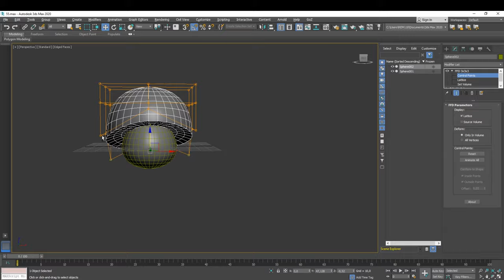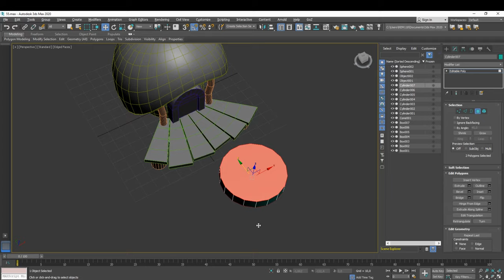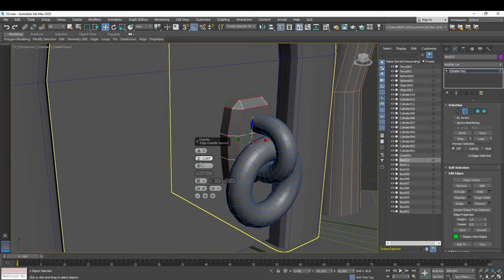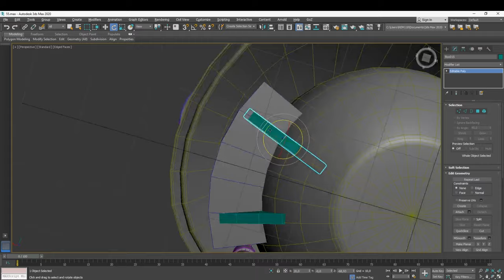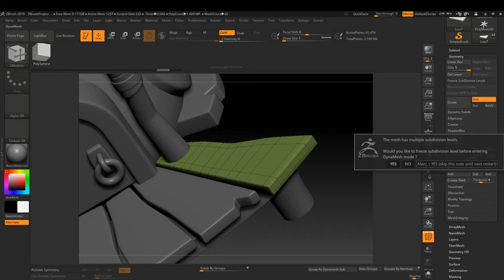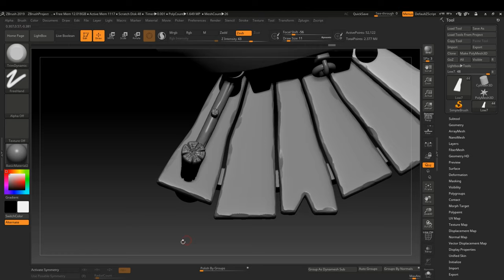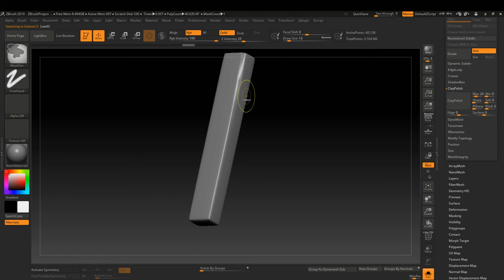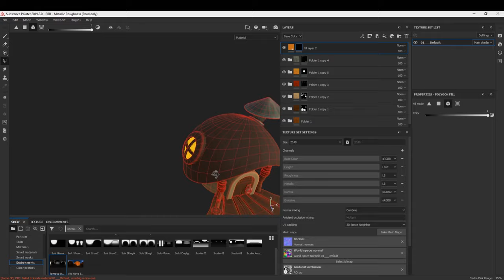Autodesk 3ds Max, Zbrush, Substance Painter - Stylized Mushroom House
Modeling a stylized barrel in Autodesk 3ds max, Pixologic Zbrush. Texturing in Substance Painter. Marmoset Toolbag 3 was used for  final rendering.